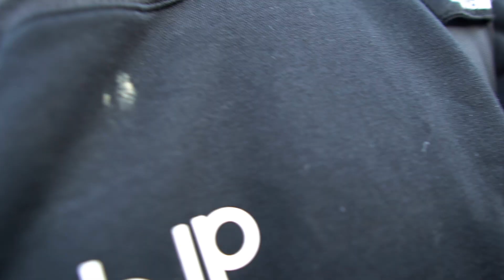ES WIRD ENDLICH GELADEN | 3 & 2 Days out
In diesem Video zeige ich dir meinen Tag 4 Days out von der SNBF 2019.
Supplements:
Code: "ramon"